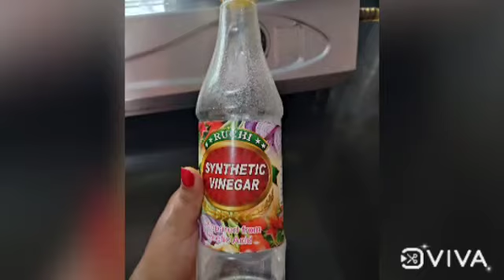!!How to make restaurant style onion pickle!! घर पर ही रेस्टोरेंट जैसा प्याज का अचार ❤️☺️❤️